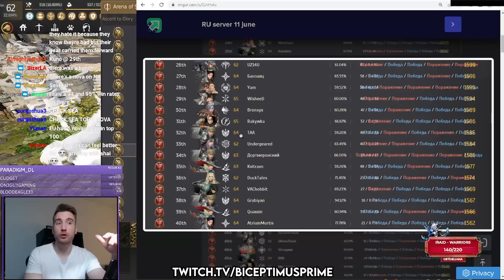BDO - 300 AP BUFF? | Black Desert Highlights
FOR MORE SHEESH CONTENT!